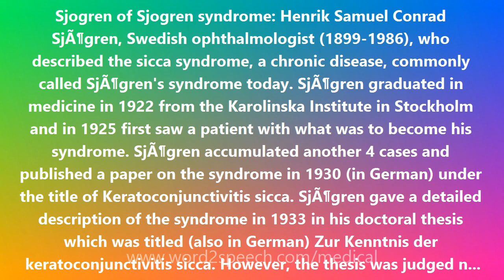Sjogren of Sjogren syndrome - Medical Definition and Pronunciation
Title: Sjogren of Sjogren syndrome

Sjogren of Sjogren syndrome: Henrik Samuel Conrad SjÃ¶gren, Swedish ophthalmologist (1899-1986), who described the sicca syndrome, a chronic disease, commonly called SjÃ¶gren's syndrome today. SjÃ¶gren graduated in medicine in 1922 from the Karolinska Institute in Stockholm and in 1925 first saw a patient with what was to become his syndrome. SjÃ¶gren accumulated another 4 cases and published a paper on the syndrome in 1930 (in German) under the title of Keratoconjunctivitis sicca. SjÃ¶gren gave a detailed description of the syndrome in 1933 in his doctoral thesis which was titled (also in German) Zur Kenntnis der keratoconjunctivitis sicca. However, the thesis was judged not to be sufficient to warrant the title of docent. SjÃ¶gren was thereby denied the opportunity for a career in academic ophthalmology. In 1943, however, his paper was translated into English (as Â·A new conception of kerato-conjunctivitis sicca). This contributed to establishing the eponym of SjÃ¶gren's syndrome. In France, the term Gougerot syndrome was in use, since he had in 1925 described 3 cases of dry eyes, dry mouth and dry vagina. However, SjÃ¶gren's very comprehensive work justifies the standard designation of SjÃ¶gren's disease.

How to pronounce Sjogren of Sjogren syndrome
definition of Sjogren of Sjogren syndrome
audio dictionary
How to say Sjogren of Sjogren syndrome
What is the meaning of Sjogren of Sjogren syndrome
Pronounce Sjogren of Sjogren syndrome
Medical dictionary
Medical definition of Sjogren of Sjogren syndrome